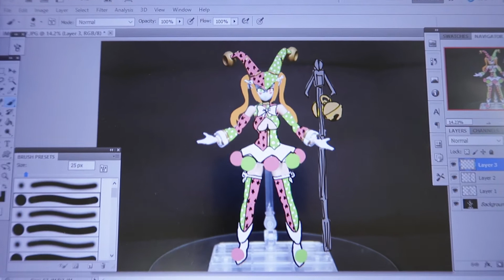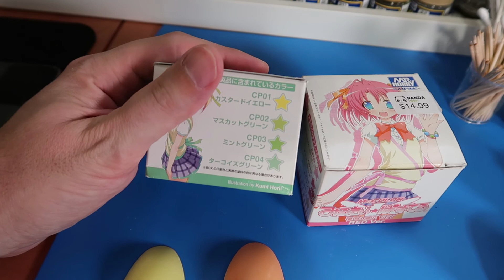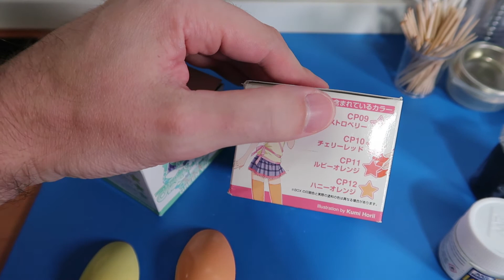Lachesis the Measurer - Custom Megami Device kitbash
Hey everyone and welcome to my first custom kit project in Spriken Studios 2.0! Today we take a look at how I created Lachesis the Measurer: Fate of Destiny. She is the middle child of the 3 Fates in Greek Mythology. Her older sister Atropos the Inevitable - Fate of Death makes an appearance at the end of the video as well.
For both of them I used a Megami Device Chaos and Pretty Magical Girl as the base, and I used part of the head and arms from an LBX Harlequin kit. I then took bits and pieces here and there from other kits as well as stuff I found at the dollar store.
Hope you guys enjoy and perhaps get inspired to try creating your own custom characters. Now I must think about how I will make the youngest and last sister look.

Mr.Spriken
d:V /) y